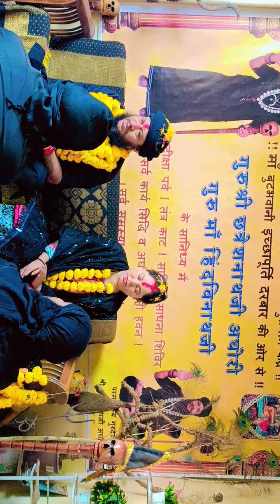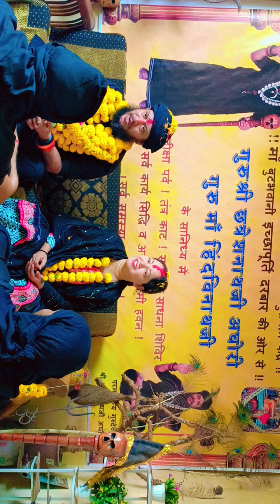(9773006246) 21july gurupurnima diksha hetu ragestration chalu